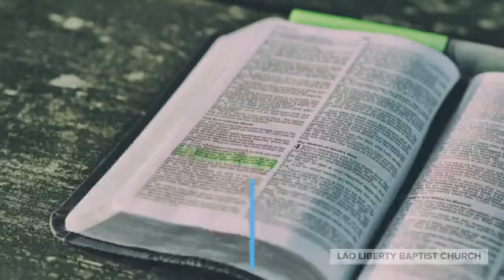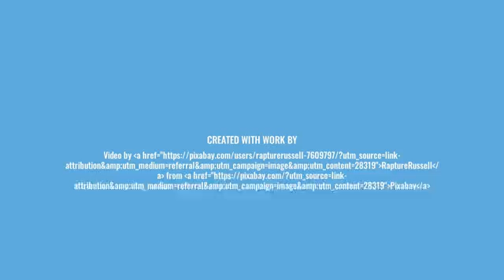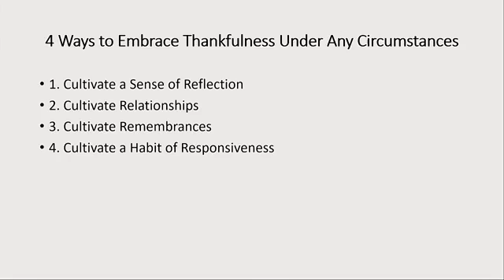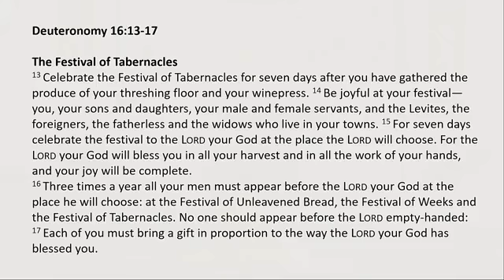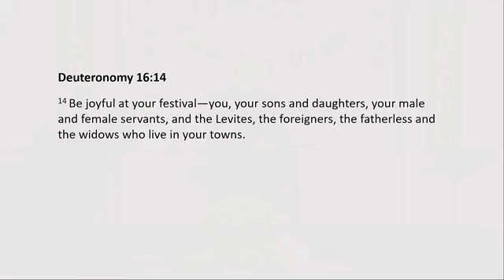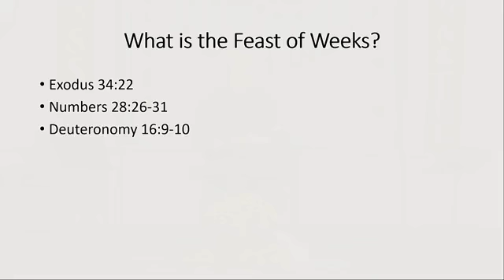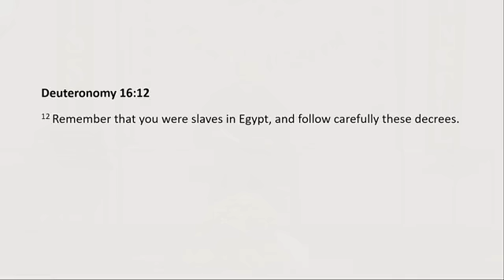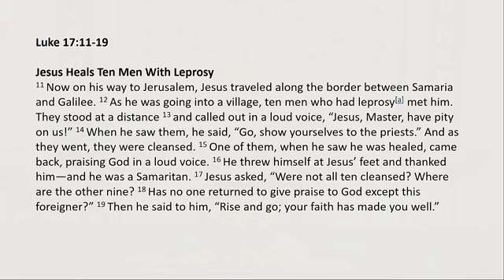LLBC Youth Ministry: Gratitude.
Brother Lennon shares the message about gratitude out of Deuteronomy 16:13-17